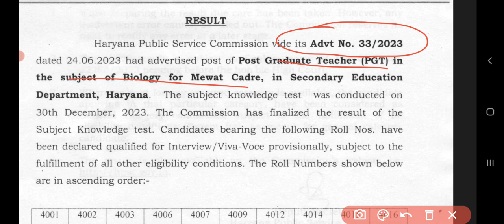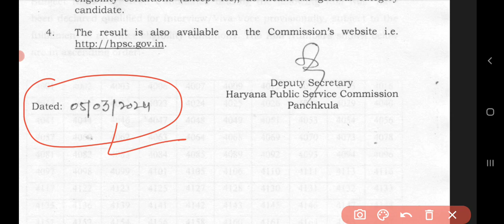Result News Today Hpsc pgt